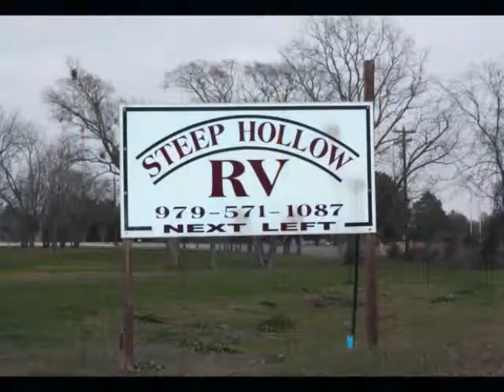RV Park Slideshow Final 0003